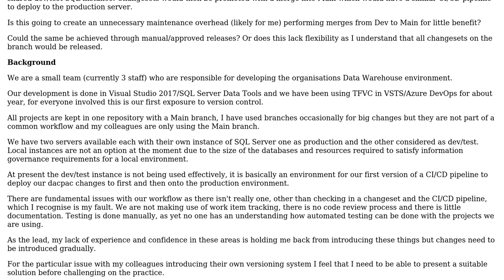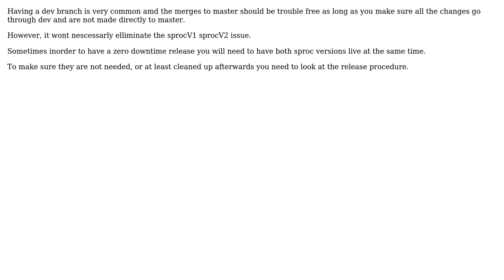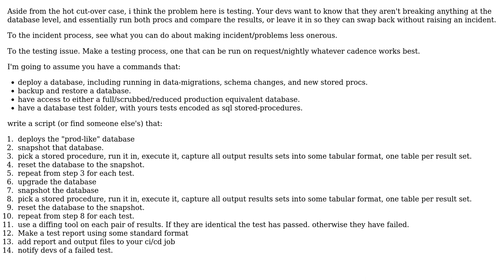Will introducing a long standing Dev branch create unnecessary maintenance overhead?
Software Engineering: Will introducing a long standing Dev branch create unnecessary maintenance overhead?

With thanks & praise to God, and with thanks to the many people who have made this project possible! | Content (except music & images) licensed under CC BY-SA | Music | Images & others | With thanks to user mheptinstall user Kain0_0 user Ewan and the Stack Exchange Network Trademarks are property of their respective owners. You are responsible for your own actions.